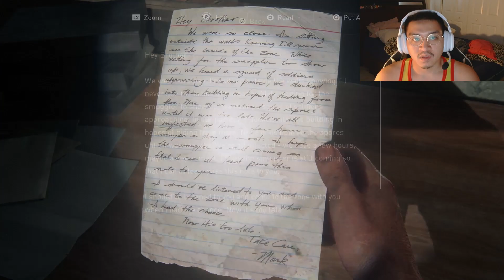The Last Of Us Part 1 (The Beginning Of The End)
Starting a new walkthrough! I've always enjoyed single player games for as long as I can remember, and The Last of Us series is definitely one of my favorites. I'll be playing the PS5 version of part 1 and 2 for you guys to watch. I know many other youtubers have already played and completed this game several times, but I appreciate you guys taking the time to watch my walkthrough.